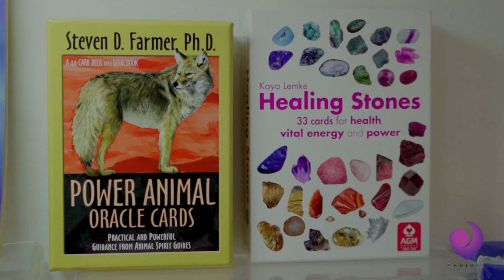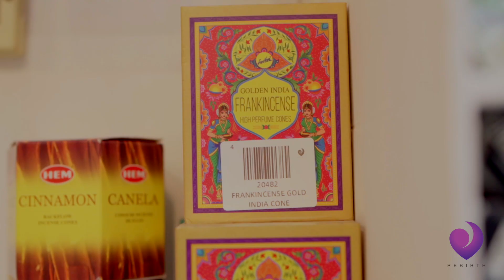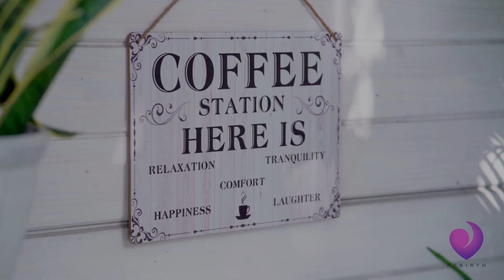REBIRTH: Votre guichet unique pour tous vos articles spirituels!